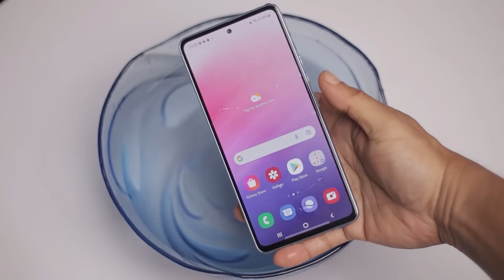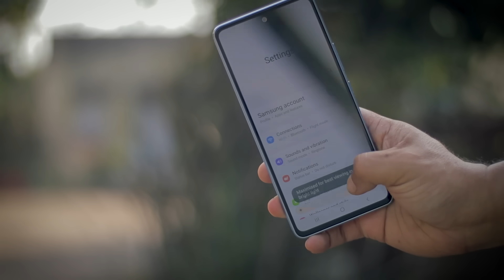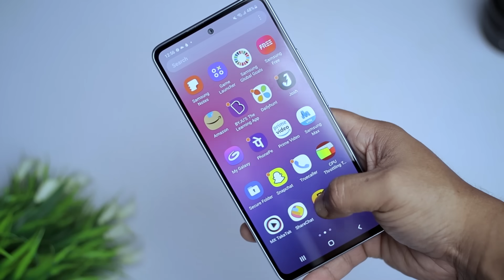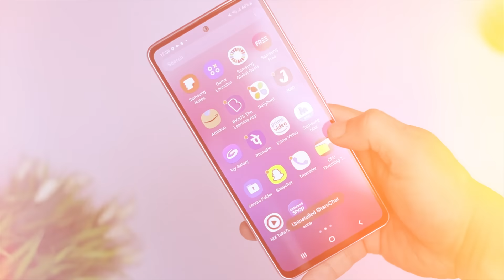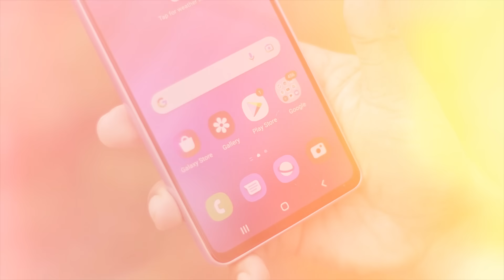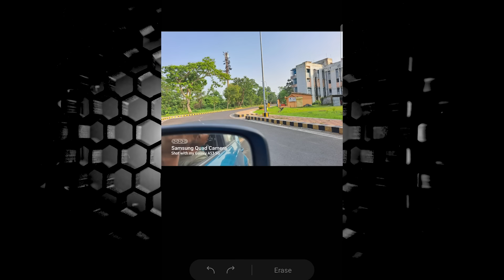ধোঁকা দিল স্যামসাং ? Samsung Galaxy A53 5g in Bangla | Exynos 1280 processor কেমন?